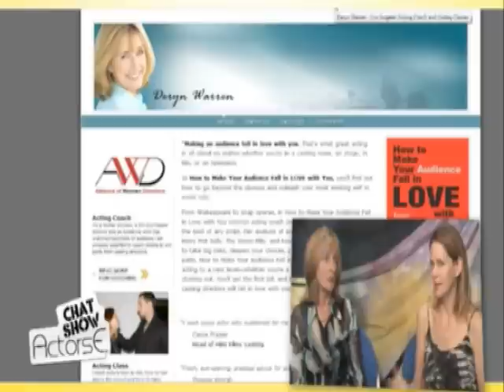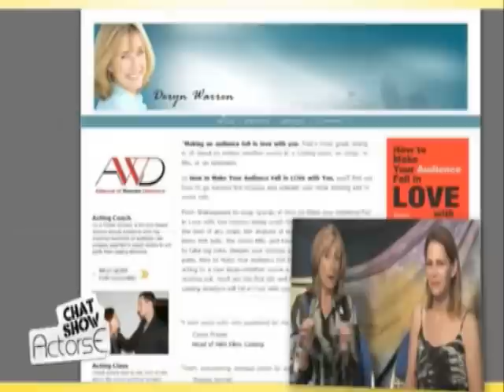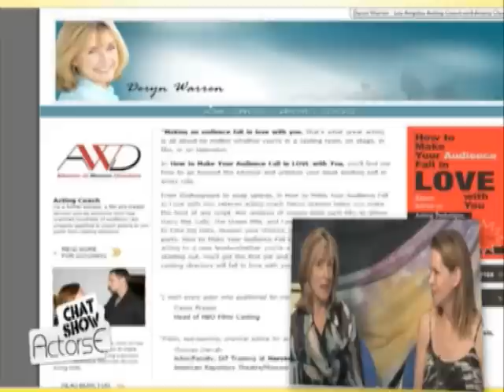"Talk About Acting" with Deryn Warren.com